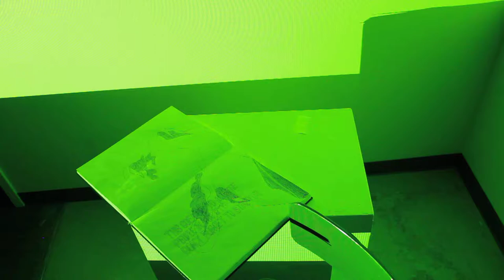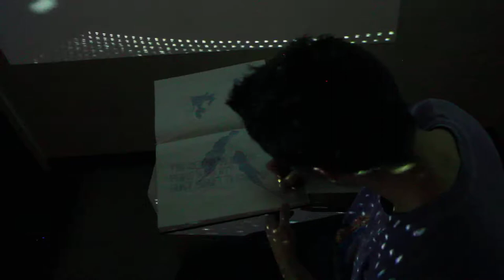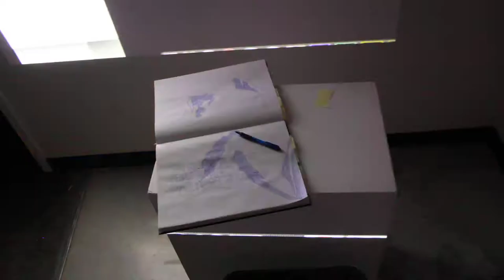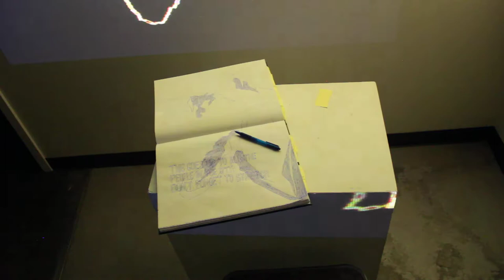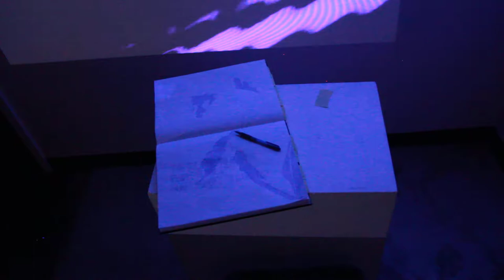Untitled 1 (4 of 8)